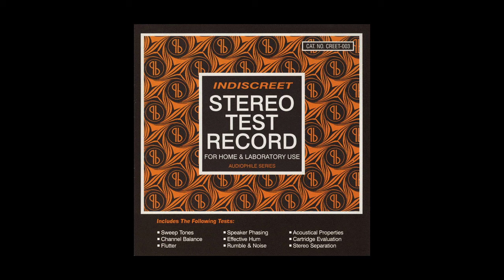Millers Higher Life Forms Web Of Mimicry (Trey Spruance)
Merry Go Bye Bye / Millers Higher Life :Forms Web Of Mimicry

David Von Rivers - For years, I have been fascinated by the song "Merry Go Bye Bye", even more when I found that the noise section in the middle of the song was featured in the "Stereo Test Record Vol. 1" CD released in 1995 by Indiscreet Records, under the title 'Millers Higher Life'. What can you tell us about this track and it's introduction on "Disco Volante"?

Trey Spruance - Well, I guess my own psychic irruptions in that period speak most loudly in that song. I'd made that section as an electro-acoustic composition on very primitive equipment, in a flurry of psychic distress in around 1993. You could say I was contending with some psychisms... perhaps some demonisms I had opened myself up to by seeking to pry the universe open by force. So that piece became haunted with that for me, and I put it away. Later on, having gotten a little perspective, I was kind of in the middle of writing a song about that period in 1993, when I was asked to contribute a piece for that comp. I pulled, that electroacoustic composition out & mixed it. A few days later, still only having a vague idea of the "ironic" song I was writing, and still having no lyrics, I was laying in the bathtub and all the lyrics for it came to me at once, written in a blaze of five minutes. It was then that I knew that the song must be torn open and that haunted piece must irrupt into it...

I actually quite regret the Faustian audacity of all that (I even put a lot of the arrangement together in editing as a "surprise" for the rest of the band to find out about). The worst thing is that one of my friends did a stage dive while we played that song at our concert on the turn of the millennium and hit his head hard. And knowing nothing of the song's genesis and meaning, he basically went schizo on it for a long time, wandering around San Francisco telling people all the mysterious shit that was wrapped up in those lyrics, and asking me every time I saw him what all the different meanings were as if his life depended on the answers... here I was being haunted by that shit again seven years later, but worse was that someone ELSE now had the problem. I couldn't pretend like there was nothing to it, but worse was the feeling that I had infected him with something that was gripping his soul with that song. Man, you gotta be really careful... I have been anything but careful, of course.

Trey Spruance, September 2008

Interview by David Von Rivers